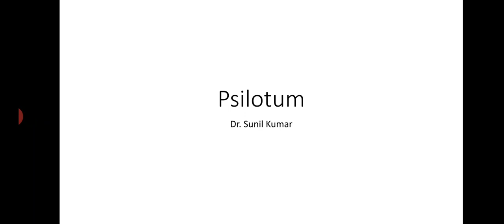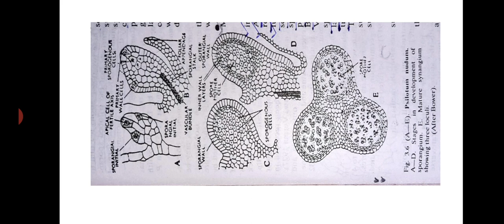B. Sc. I Psilotum (ii)